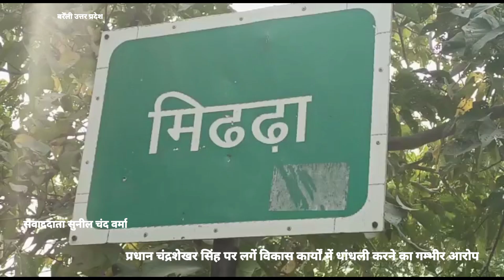प्रधान चंद्रशेखर सिंह पर लगें विकास कार्यों में धांधली करने का गम्भीर आरोप।